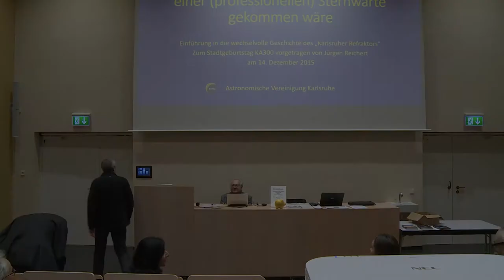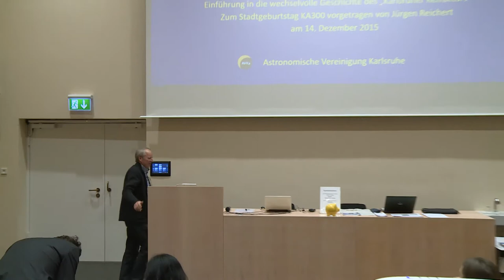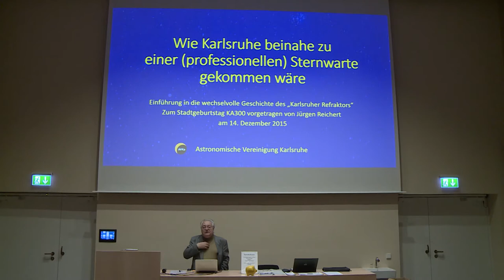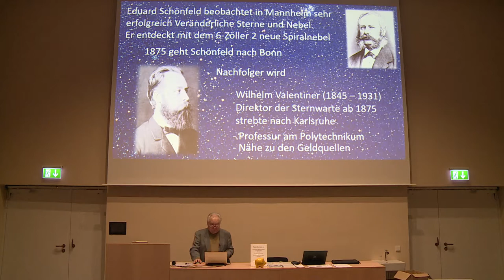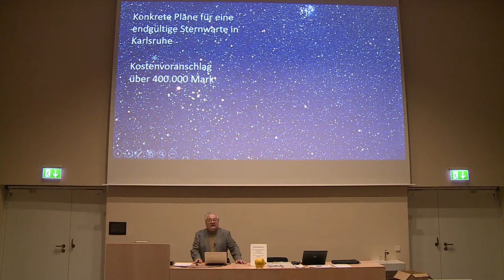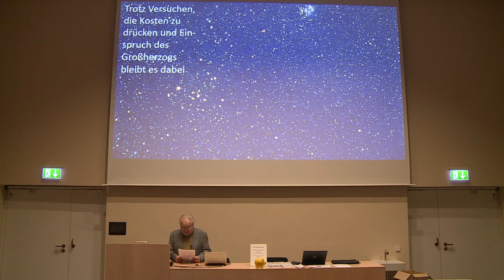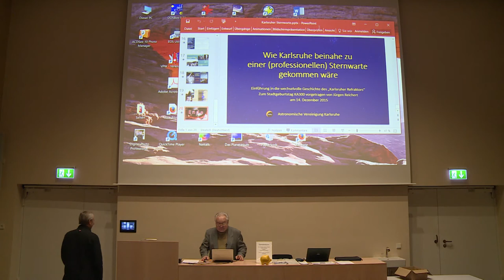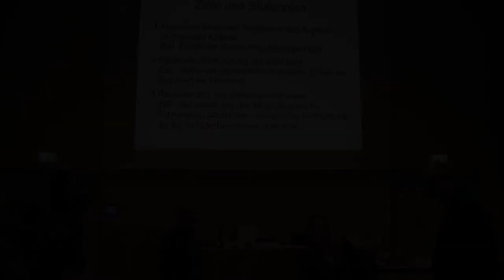Wie Karlsruhe beinahe zu einer (professionellen) Sternwarte gekommen wäre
Vortrag von Jürgen Reichert vom 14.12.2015 im Auerbachsaal des Naturkundemuseum Karlsruhe.
Thema: Die Geschichte der Sternwarte Karlsruhe.
Einleitung: Thomas Reddman
Grußworte: Johannes Stober (SPD-Landtagsabgeordneter),
Prof. Dr. Johannes Blümer (KIT)
Auftakt zu einer Spendensammelaktion zur Restaurierung des historischen Refraktors